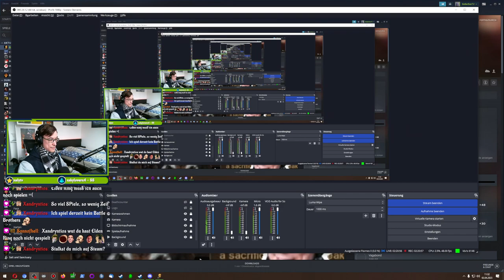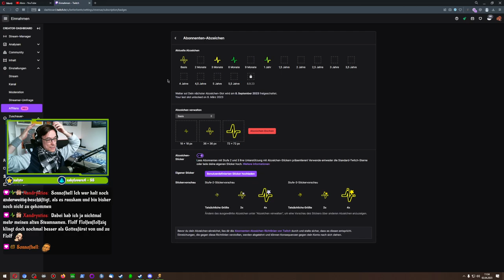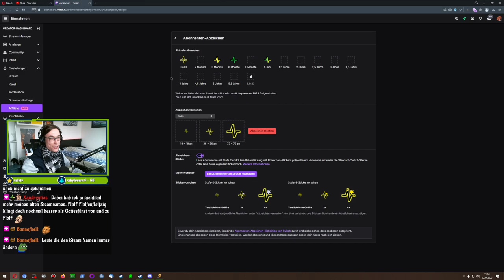😭 40 Untote - Battle Brothers - Davkul 021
Die Unotenplage ist in vollem Gange und wir lernen auf die harte Art, dass wir Kawanenmissionen nicht mehr machen sollten. Wenn plötzlich 40 Untote mit Nerkromant auf uns warten, wird es sehr unangenehm.